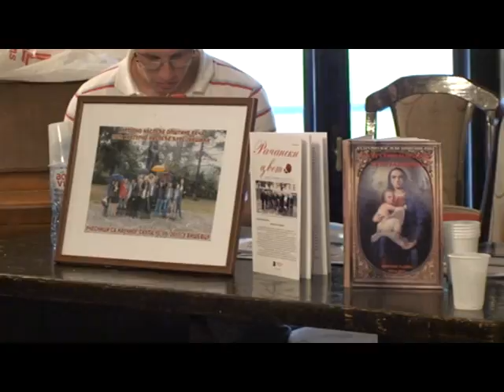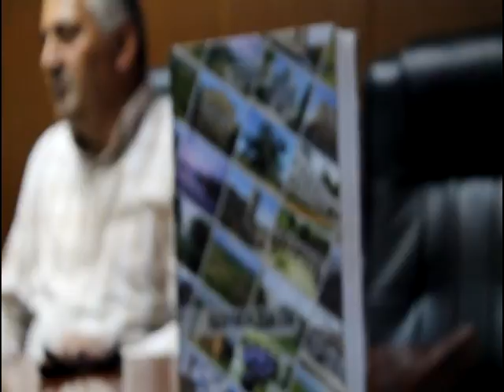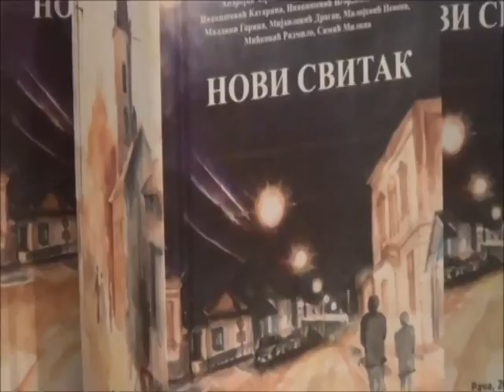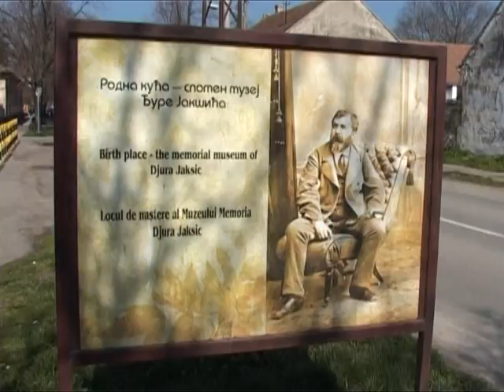Biblioteka "Radoje Domanović" Rača Promo Film 2016